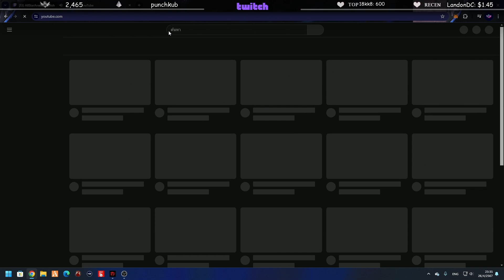ลุงแม็คดูแข่ง All Star ไฟต์ใหญ่ STAR [SMD] vs Berlin โคตรเดือดบัพกันพัง STAR ติดลบเพราะบัพหลุด